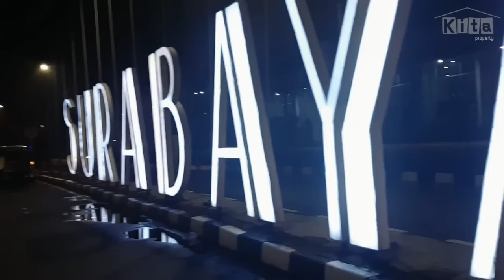TOL TERPANJANG DI INDONESIA (REVIEW TOL TRANS JAWA)